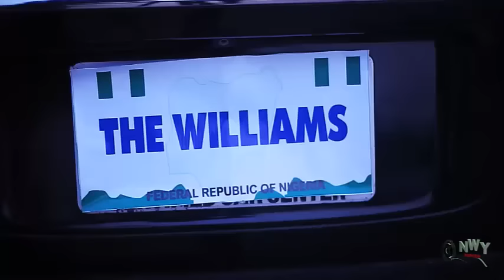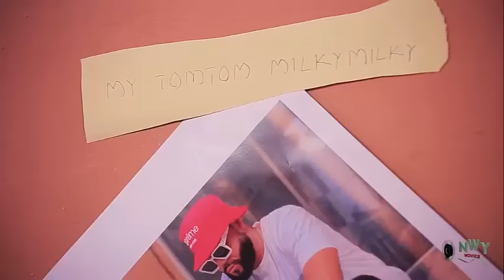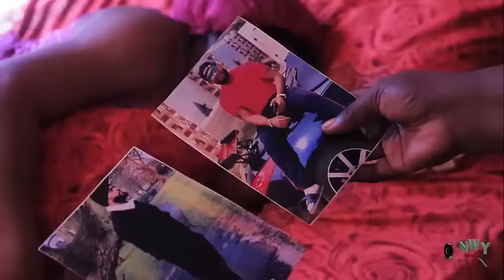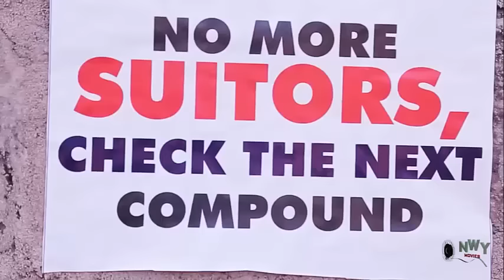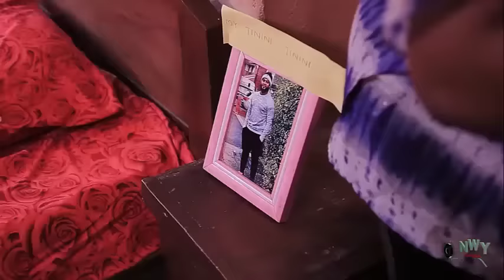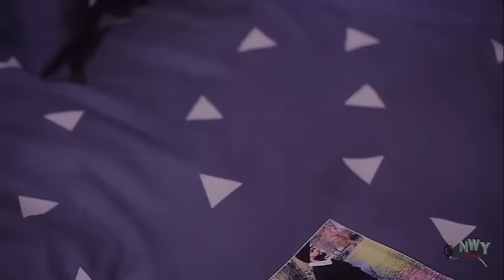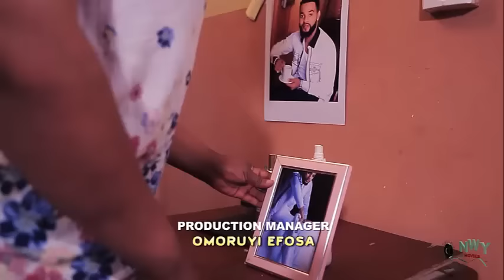THE GOVERNOR PRETENDED AS A POOR DYING BEGGER JUST TO FIND TRUE LOVE {TRENDING MOVIE}FLASHBOY 2022